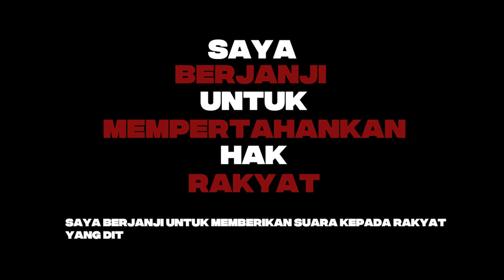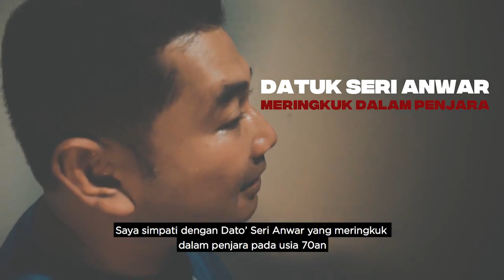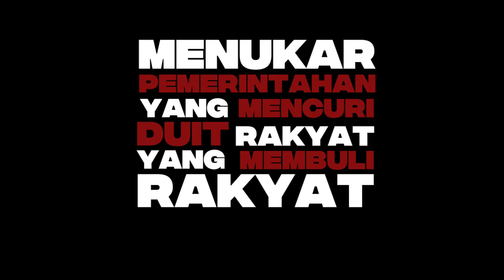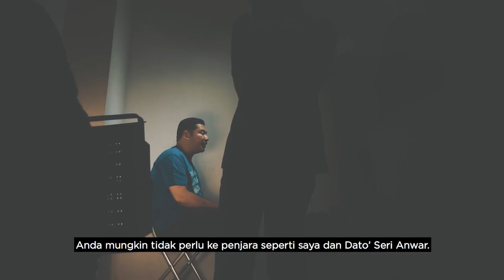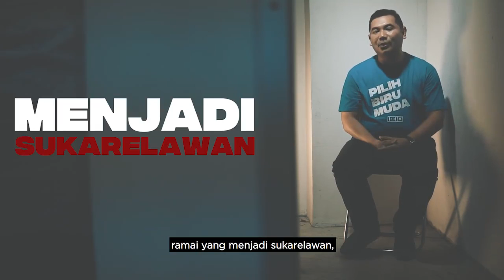2018 mei 9, undi mana, 7